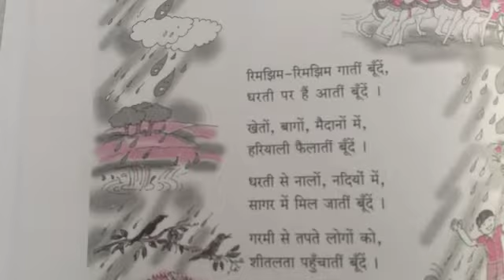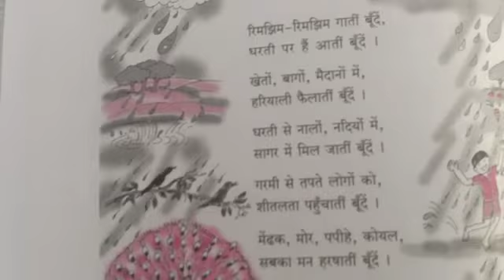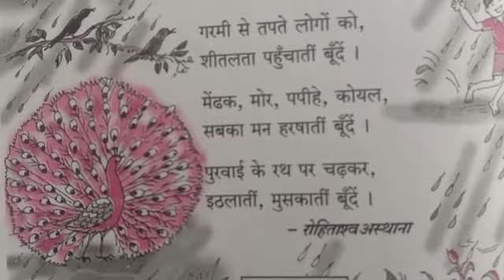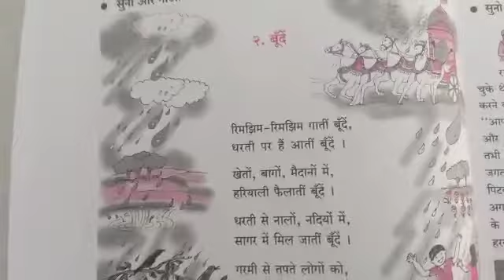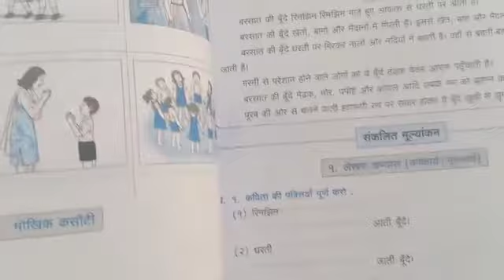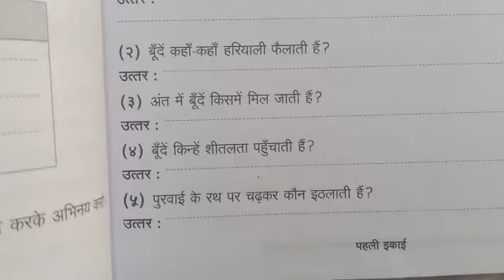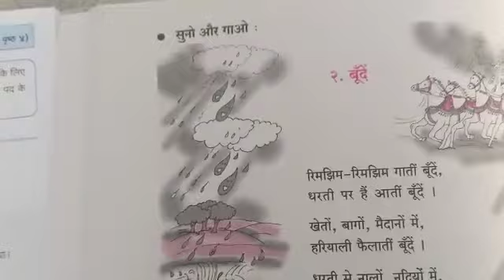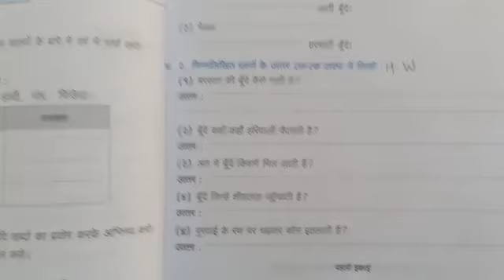Grade 5 Hindi poem कविता: बूँदें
Hindi poem
grade 5